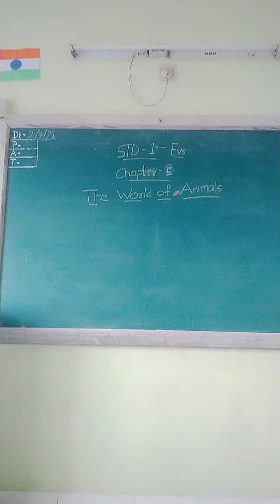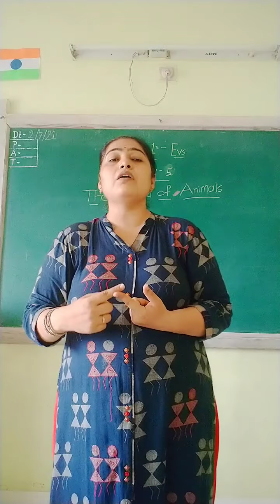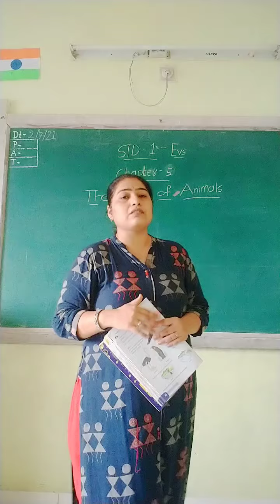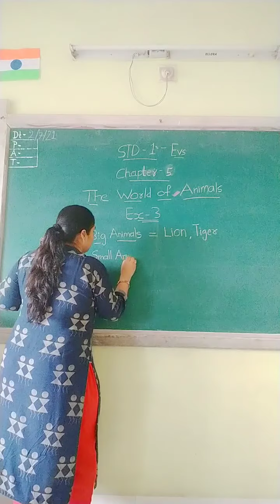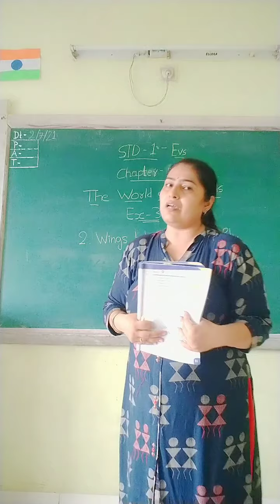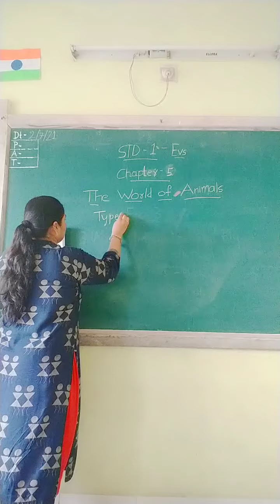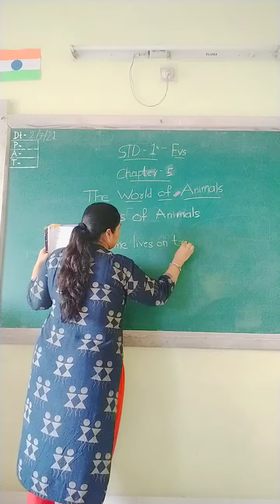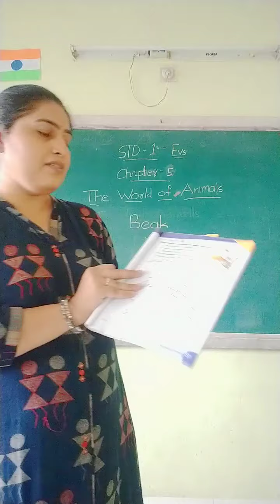Chapter 5 The world of Animals part 6